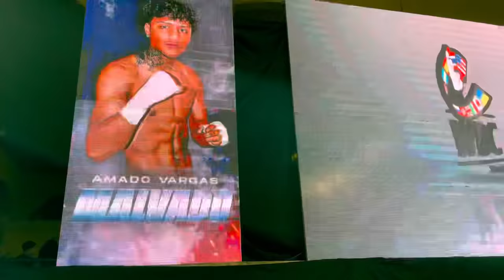Amado’s Pro Debut Vlog🔥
3 day recap of @amadofvargas pro debut. A little behind the scenes and heartfelt moments.